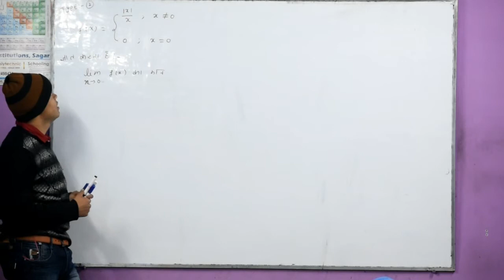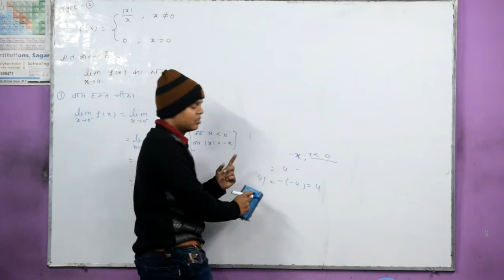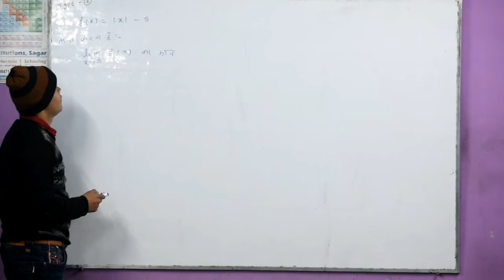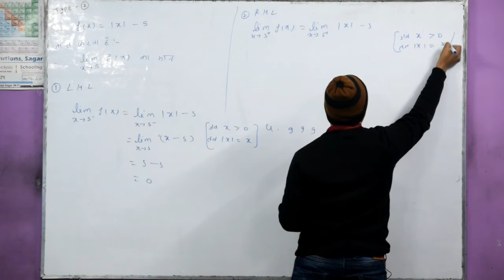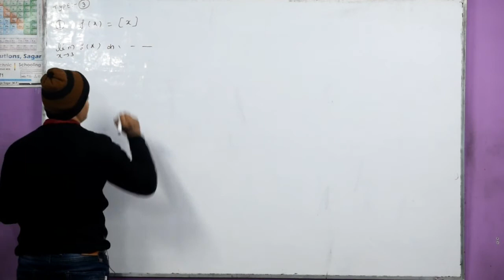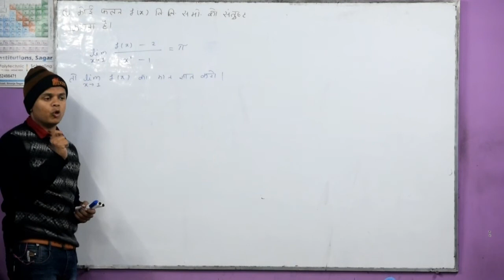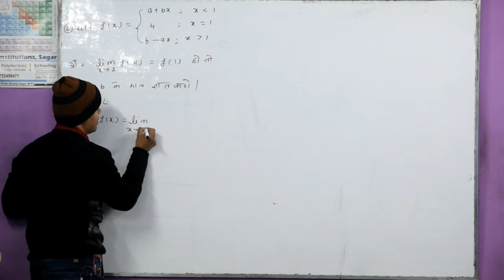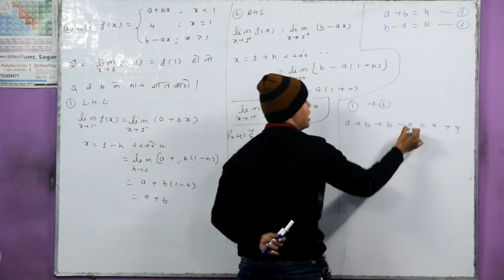11th maths chapter-3(A)(03 janbury) फलन की सीमा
11th maths chapter-3(A)(03 janbury) फलन की सीमा